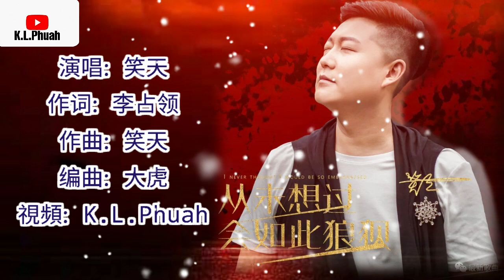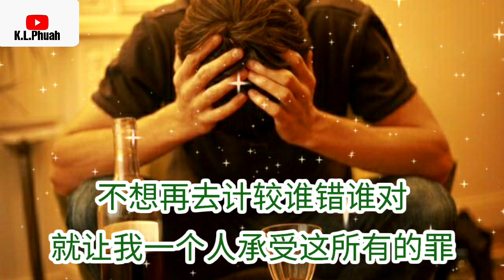2021新歌推荐💓[ 从未想过会如此狼狈 ]💓 演唱 : 笑天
《从未想过会如此狼狈》- 笑天

作词 李占领
作曲 笑天
编曲 大虎
和声 姚斯婷
混音 孙世兴
制作人 笑天
监制 苏晓婉
统筹 汪铂
出品 壹姐文化传媒

从未想过会如此狼狈
无数个夜里无法入睡
爱走到了尽头无路可退
需要一些酒精把自己灌醉

转眼走到了三十来岁
还是孑然一身没有人陪
身边的朋友出双入对
而我只有自己的影子相随

你选择和他远走高飞
我却在回忆里执迷沉醉
难过的时候默默落泪
有谁能体会这心碎的滋味

曾经的幸福支离破碎
不想再去计较谁错谁对
就让我一个人承受这所有的罪